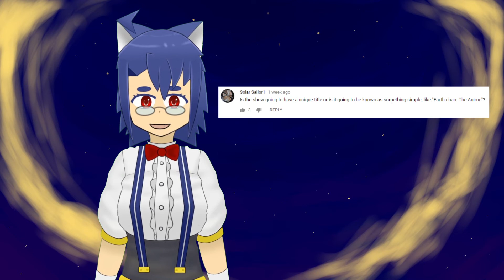Project Update Video #23 - School's back...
Hello there!

We are SOL studios and we are making a fan anime based off of Earth-chan, which is an anime schoolgirl version of Earth. The team is made up entirely of volunteers and we work together out of our Discord server. We like to have fun but we are serious about our work.

Please share this video with anyone who would be interested in an Earth-chan anime and subscribe if you want more video updates like this and to see the finished first episode.

Also, a big thanks to Rook for putting this video together!

Also, check out our friends over at Studio Local Group who are putting together an Earth-chan Visual Novel!